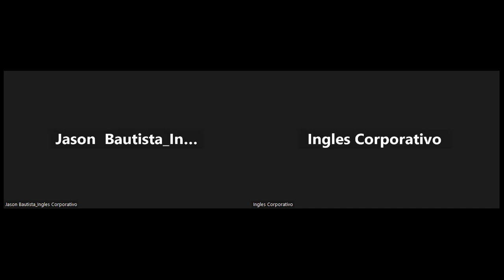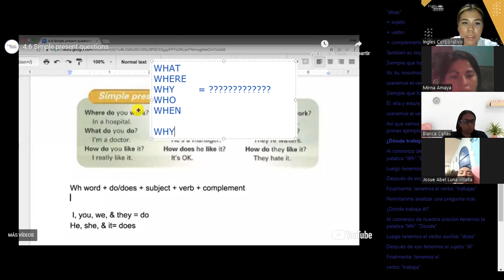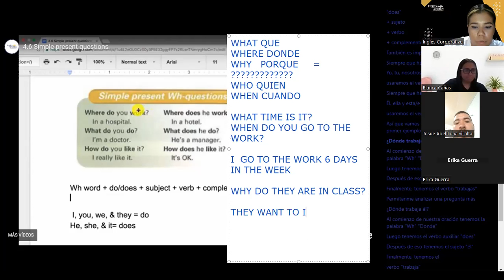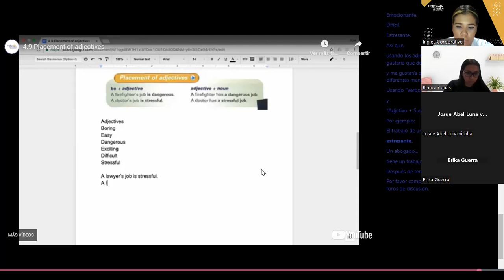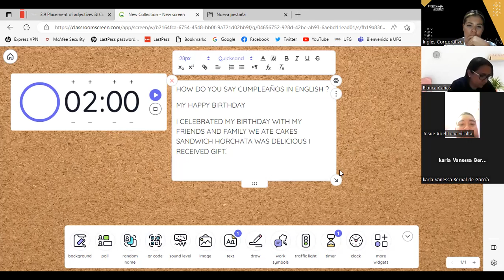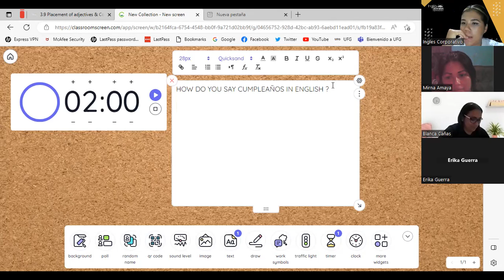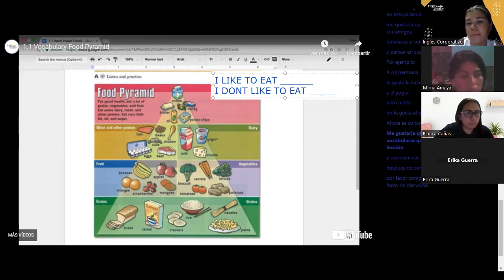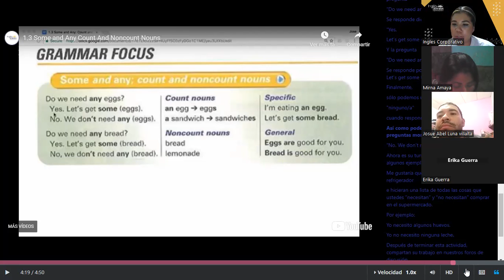SESION 9-03/05/2023-P2-01-9-10-PM-04-23-PALACIOS-GRAMMAR REVIEW